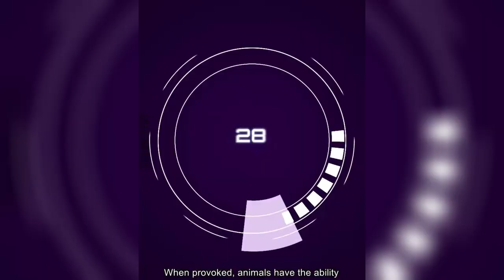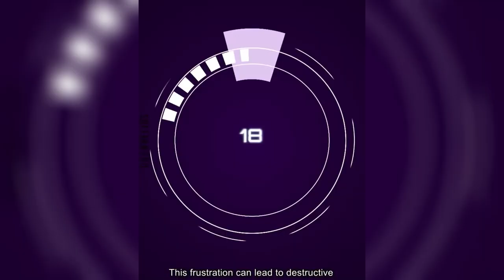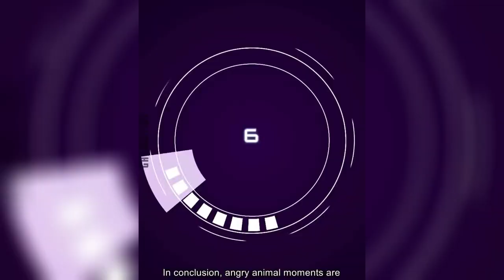Angry Animal Moments | Funny Videos 2024 | try not to laugh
👉 VİDEO ABOUT 👈
"🦁🐻🦏 Get ready to witness the untamed fury of the wild! Dive into a world where instincts reign supreme and tempers flare with our 'Angry Animal Moments' video compilation. From lions roaring their dominance to bears defending their territory, and rhinos charging with unstoppable force, every moment captured is a testament to the raw power of nature. 🌿🔥 Brace yourself for adrenaline-pumping encounters and jaw-dropping displays of animal aggression as we take you on a thrilling safari through the wild side of YouTube! 🎥 AngryAnimals WildEncounters NatureFury"